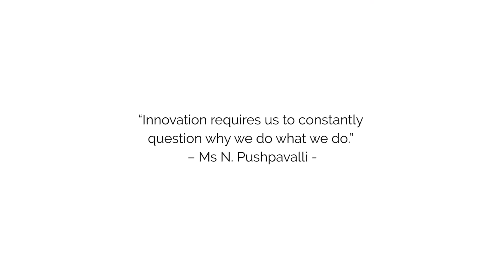My Space – Innovation In Preschools | Ms N. Pushpavalli | ECDA Fellows Talk Series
“Innovation requires us to constantly question why we do what we do.” – Ms N. Pushpavalli

The ECDA Fellows Talk Series is a collection of short videos on various Early Childhood Education topics delivered by our ECDA Fellows.